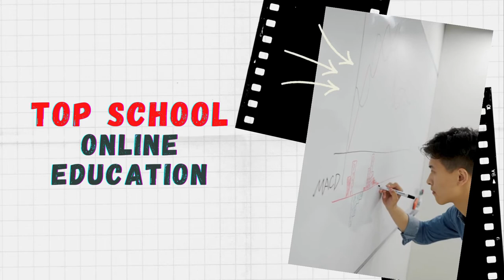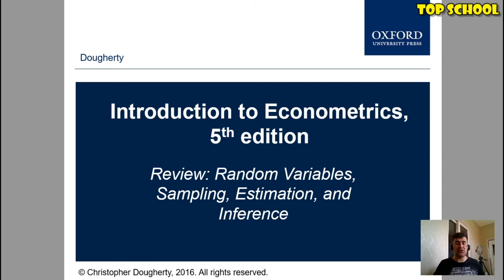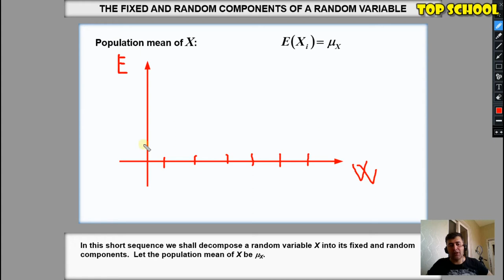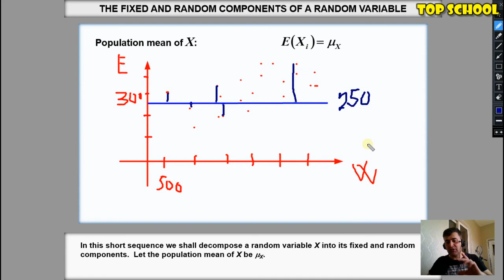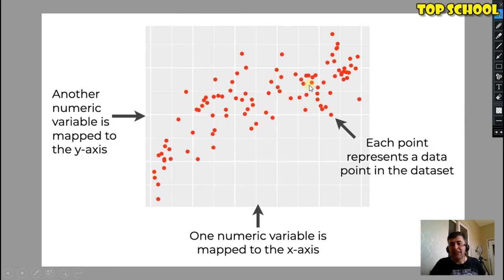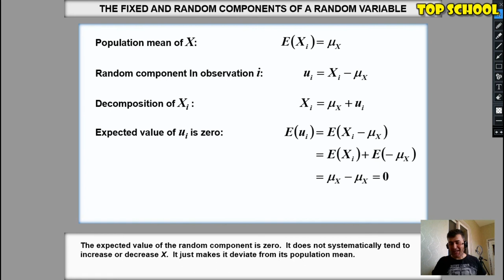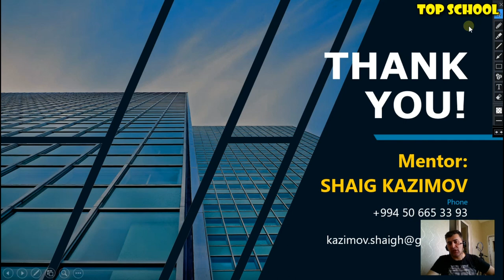Ekonometrika: Dərs 7 - Təsadüfi dəyişənin fiksə olunmuş və təsadüfi komponentləri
Dostlar, Bu dərsimizdə biz Təsadüfi dəyişənin fiksə olunmuş və təsadüfi komponentləri barədə danışdıq. Riyazi məsələlərdə və ya ehtimal olunan planlar ilə reallıq arasında çox zaman fərq olur. Əbəs yerə "Sən saydığını say gör fələk nə sayır" atalar sözü yaranmamışdır. Biz bu fərqi praktiki və həyati misallarla izah etməyə çalışdıq. Xoş mütaliələr